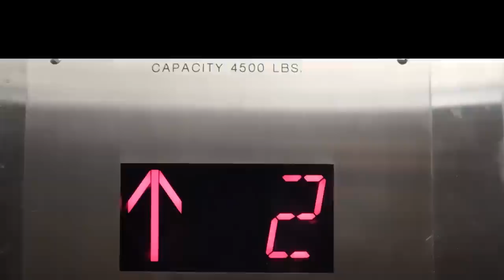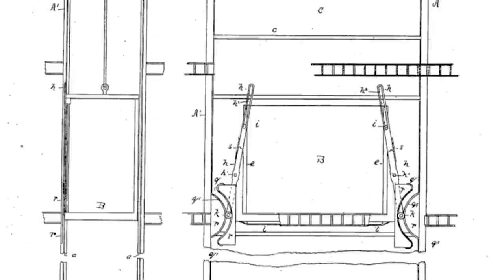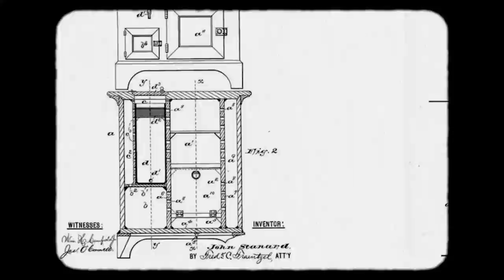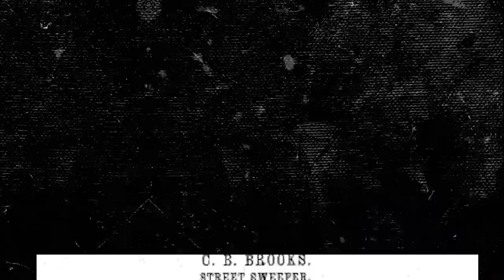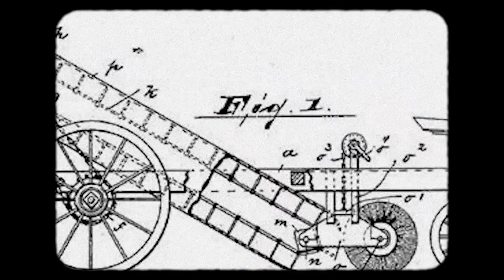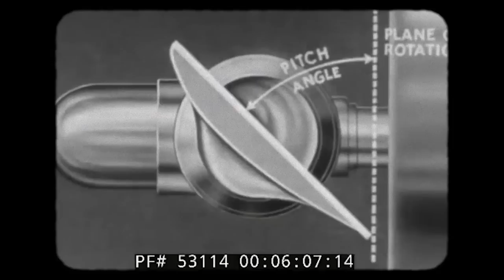Nobody Taught You These Black Inventors In School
10 Untold Black History Inventors That Wasn't Taught At School

In this video, we will discuss some black inventors that we were never taught in school. It’s okay though, now it’s time we tell our own stories and write our own history.

✊🏾 We're hiring!

Black Culture Unlocked is a movement focused on bringing the raw truth and real history to the culture. This is the information we need to hear and see.